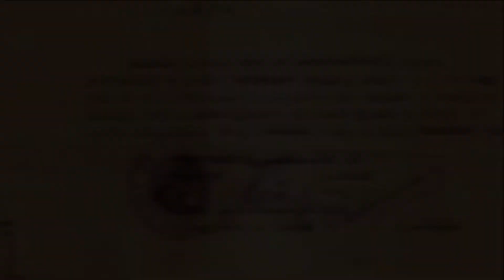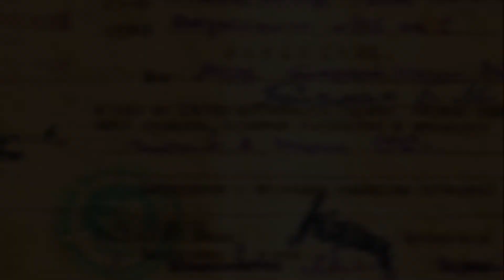Я не был там...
Собираясь к деду на могилу...

Стихи: Леонид Агутин.

Идея, арт-ворк, монтаж, голос: Сиранó.

Саундтрек: Микаэл Таривердиев - Снег над Ленинградом.

Я не был там, не знаю, как там было,
И вряд ли захотел бы побывать,
Но, собираясь к деду на могилу,
Скажите, что я должен передать?

Сказать ему, что миллионы пали,
Не ведая всей правды наперёд?
И что бандитом был Иосиф Сталин?
И варваром обманутый народ?

Сказать ему, что было всё напрасно?
Что мы теперь умнее во сто крат?
Что был бы мир значительно прекрасней
Без гибели отчаянной солдат?

Сказать, что дед дурак был, потому что
Упал на поле брани за меня,
Того, кто стал такой не в меру ушлый,
Не ведая ни боли, ни огня?

Сказать ему, что правнуки бессмертных
И памятью отмеченных бойцов
Забыли этот подвиг повсеместно
И предали все чаянья отцов?..

Смогу ли я сказать ему об этом?
Умру ли я, испытывая стыд?
Безумен ли, пытаясь быть поэтом
Для тех, чьё сердце даже не болит?...

Я, так интеллигентно аккуратен
И грубо так, по-дедовски, раним,
Скажу: «Пошли вы на хер, Бога ради,
Свободой мирной вскормленные бляди,
Запомните: я — непоколебим!»

И подводя черту под прошлым веком,
Чтоб в этом жить и возрождаться впредь,
И чтобы оставаться человеком,
Цените эту праведную смерть.